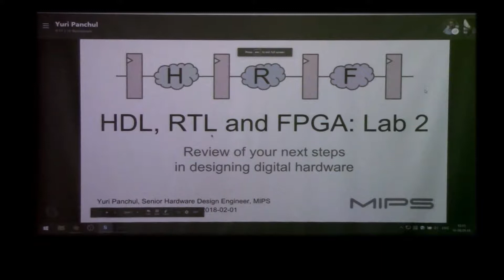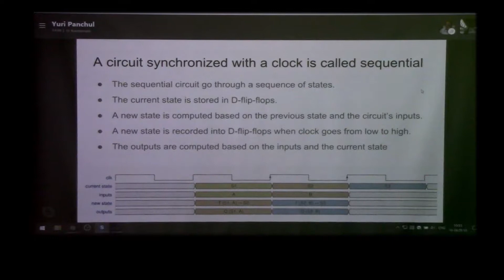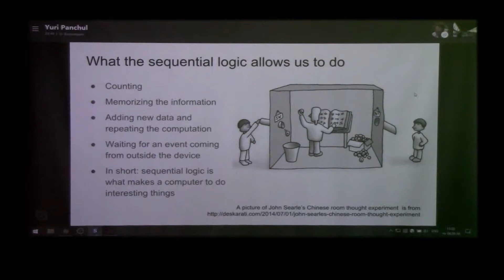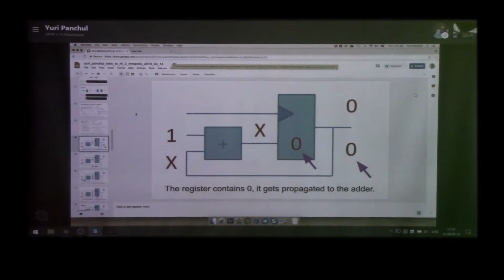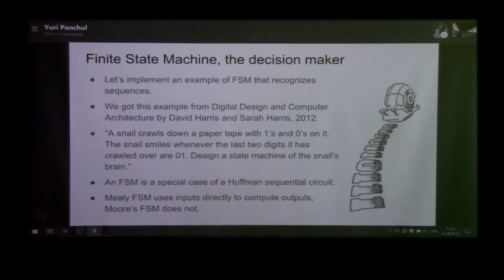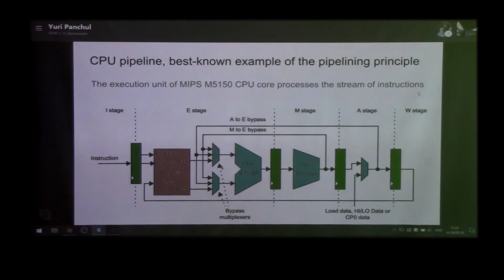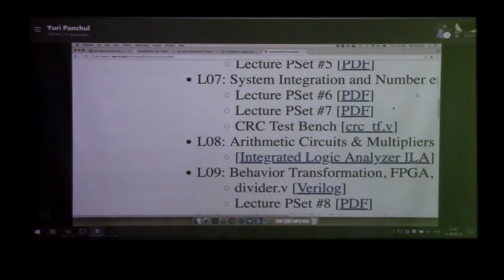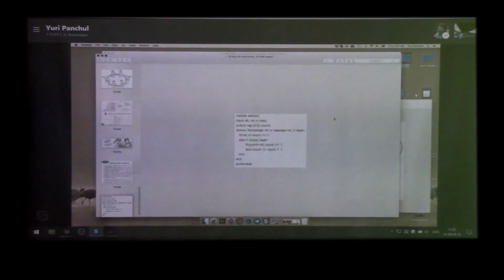HDL, RTL and FPGA: Lab 2. The power of sequential logic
A second lecture delivered by Yuri Panchul, a hardware design engineer from Silicon Valley, California, to 150 students in Innopolis University in Tatarstan, Russian Federation. You can get the slides for this lecture